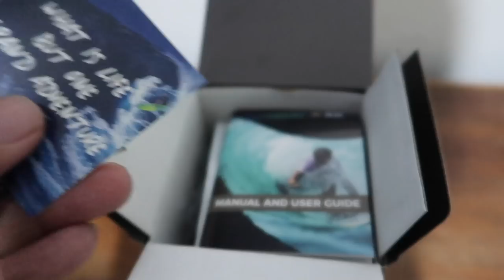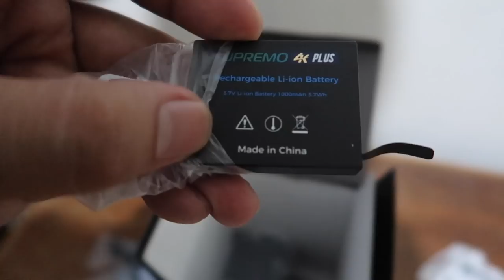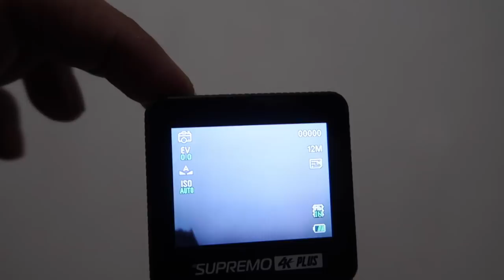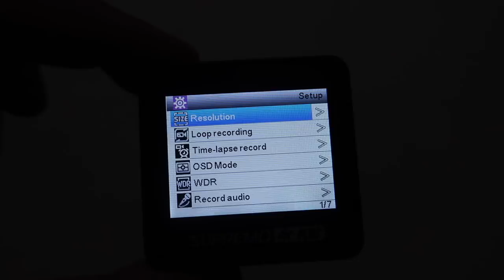2018 SUPREMO 4K PLUS UNBOXING | VLOG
This is the unboxing of the SUPREMO 4K PLUS